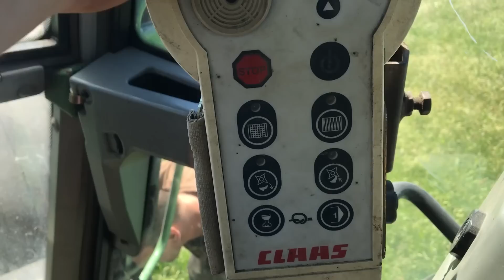☆Lato 2017☆Odczepienie się Prasy Belującej w Trakcie Jazdy ☆ PROBLEM ☆ (Claas Variant 280)㋡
Zapraszam na kanał mojego kolegi :D

☆Wiosna 2017☆Odczepienie się Prasy Belującej w Trakcie Jazdy PROBLEM ☆(Claas Variant 280)㋡